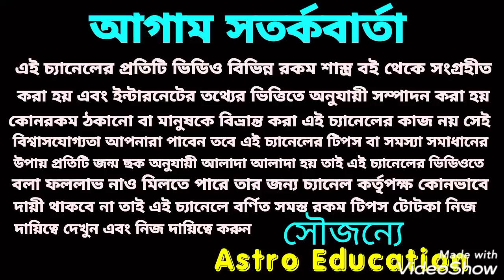শনির সাড়েসাতি তে এই 3টি রাশির অদ্ভুত লাভ তৈরি থাকুন!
শনির সাড়েসাতি তে এই তিনটি রাশির অভূতপূর্ব লাভ পেতে চলেছে